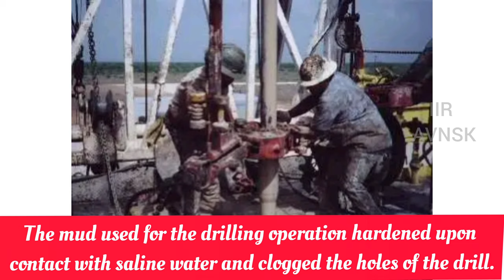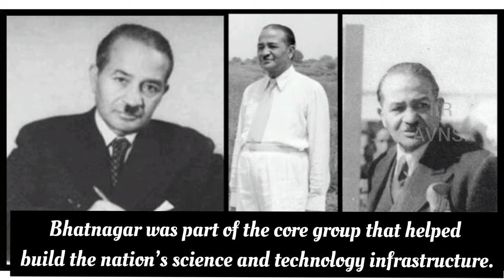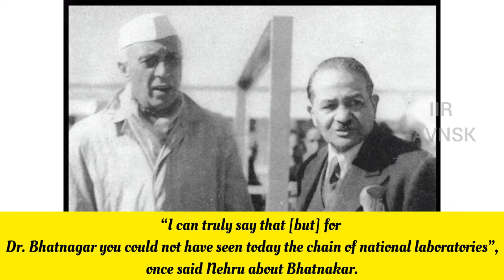Shanti Swaroop Bhatnagar||EP-3||laboratories Chemistry Labs IndianScientist|IIR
In this video, informative and interesting information is provided on one of our Great Indian Shanti Swaroop Bhatnagar.